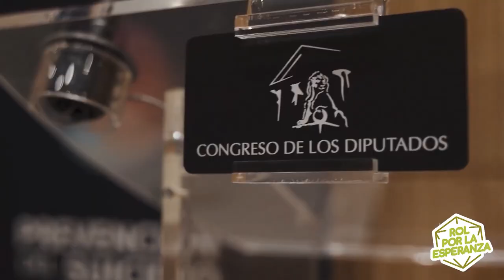Rol Por La Esperanza 2022